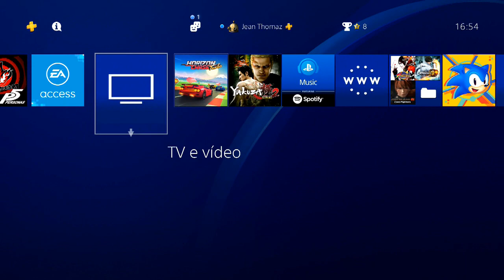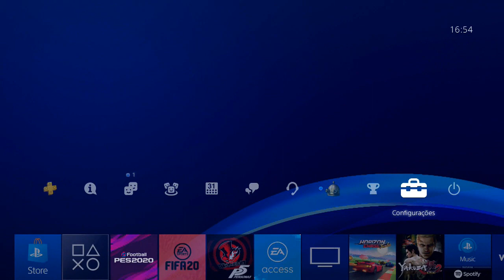DICA: Atualize seus jogos e APPs no PS4!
Aprenda como atualizar os seus jogos e APPs no PS4!

ENTRE EM CONTATO COM A GENTE:

Cadastre agora!